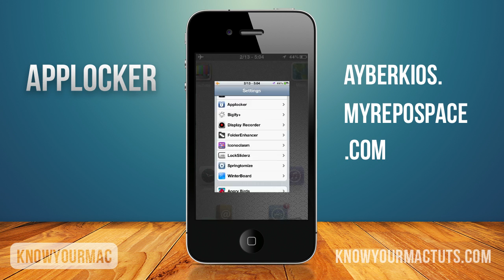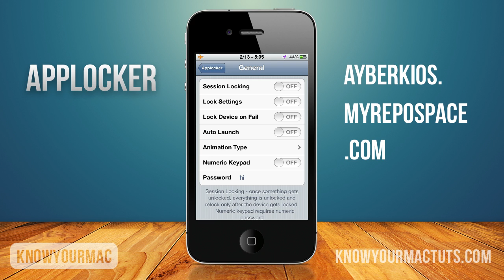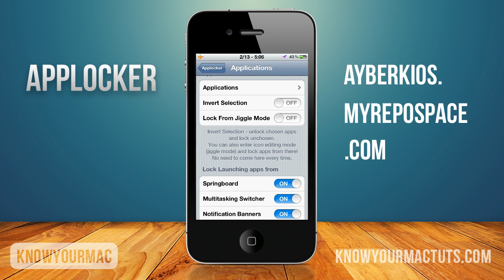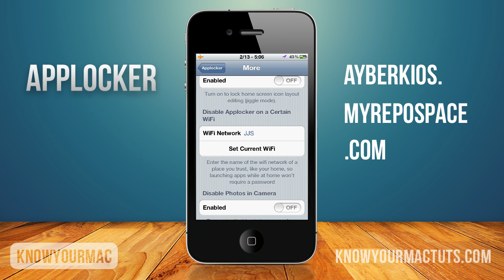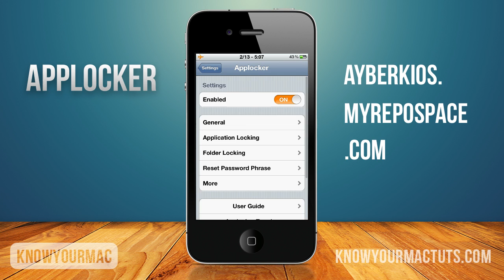AppLocker Cydia Tweak - Lock Your Apps!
This great app allows you to set a passcode to any one of your apps or folders.